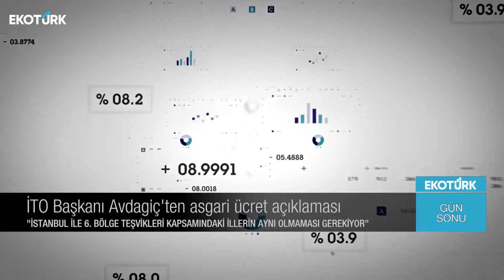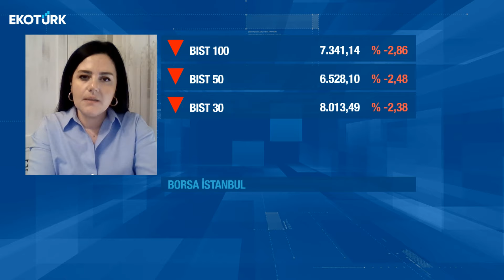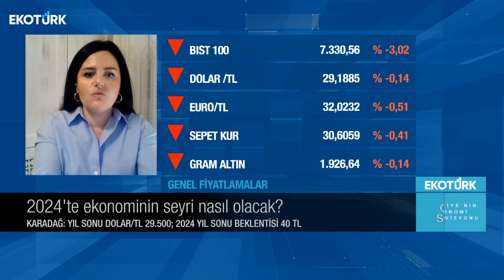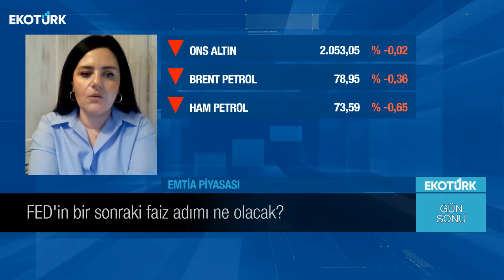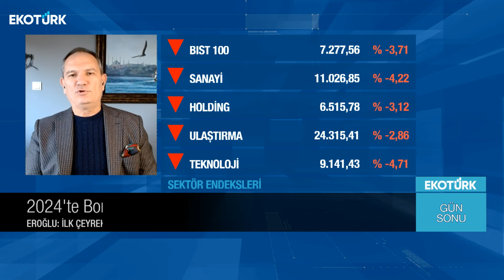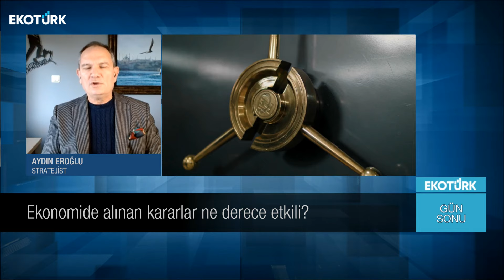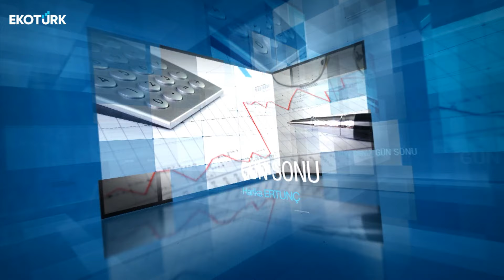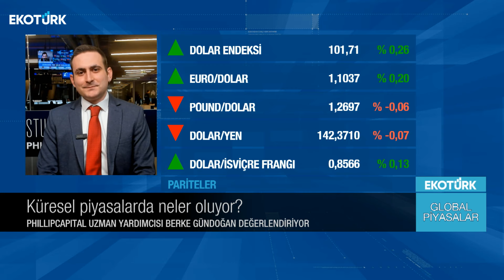Yıl sonu BIST100 beklentisi nedir? | Harika Ertunç | Gün Sonu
Gün Sonu'nda Harika Ertunç'un bugünkü konukları;

Eda Karadağ
Aydın Eroğlu
Berke Gündoğan